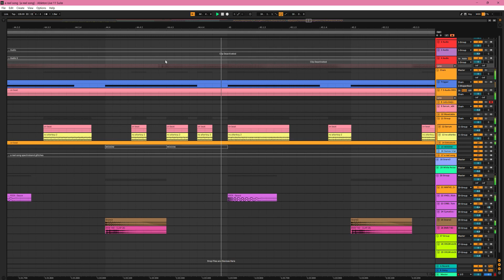MAKE ME FEEL